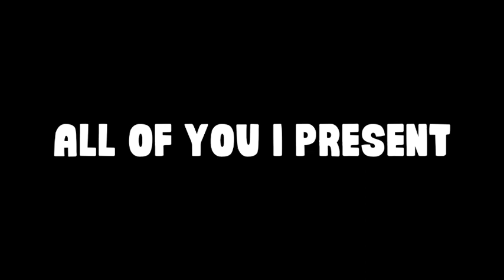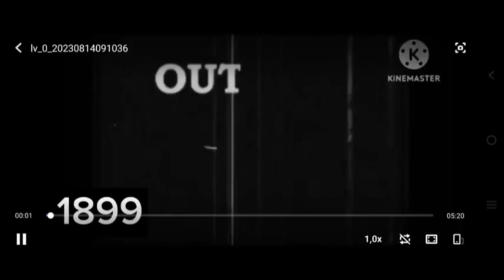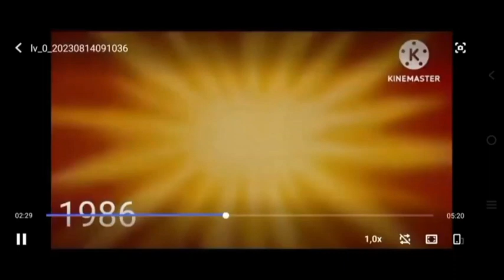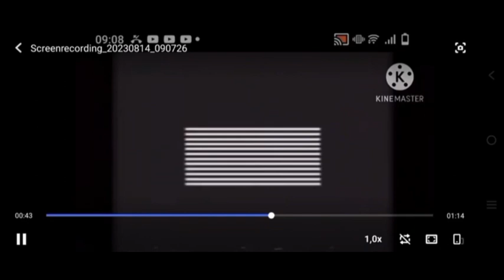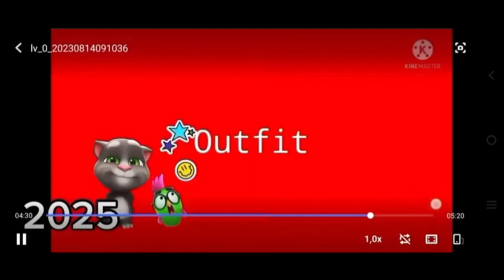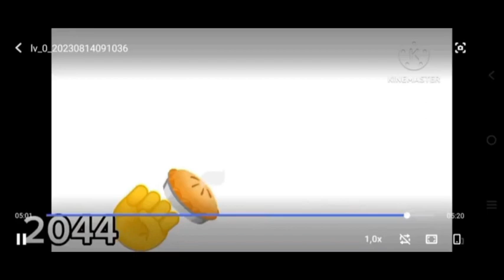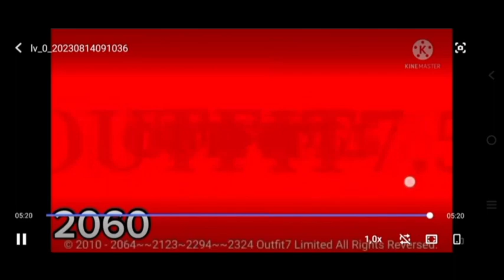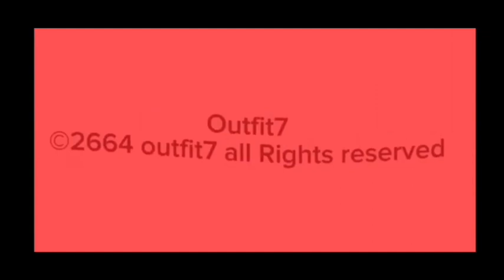Outfit7 Logo History ALL STARS VERSION!!!!!